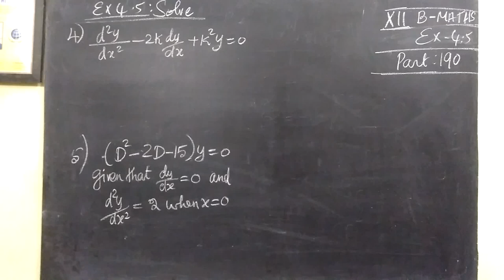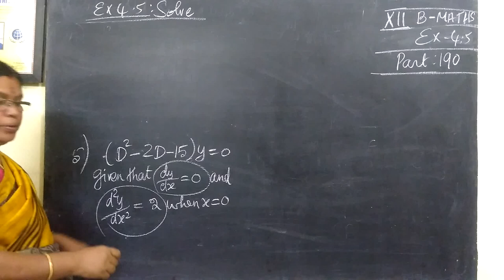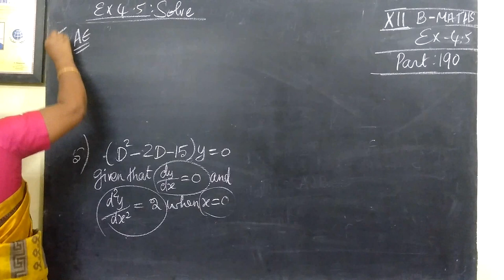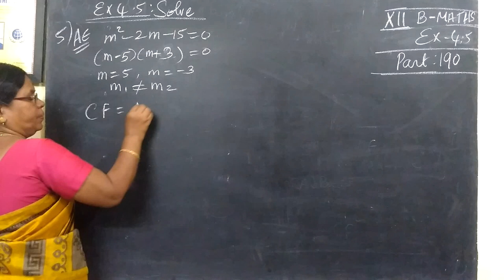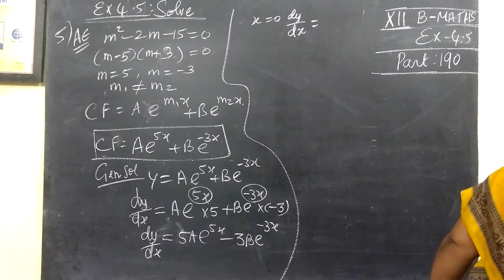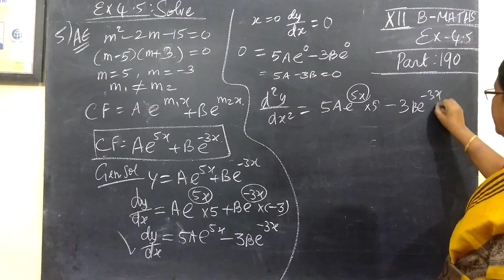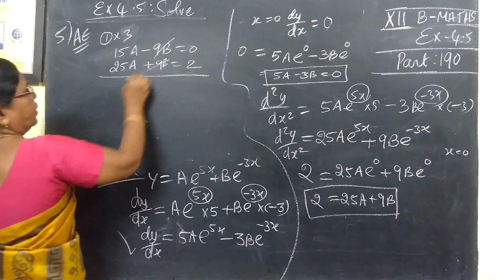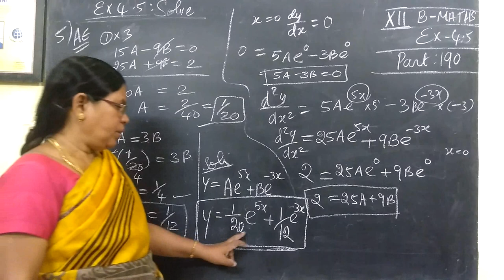12th B Maths [Part-190] EX-4.5 -4 and 5 Differential equns Gomathidharmarajan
12th B Maths [Part-190] EX-4.5 -4 and 5  Differential equns Gomathidharmarajan
12thவணிககணிதம் வகைக்கெழுச்சமன்பாடு